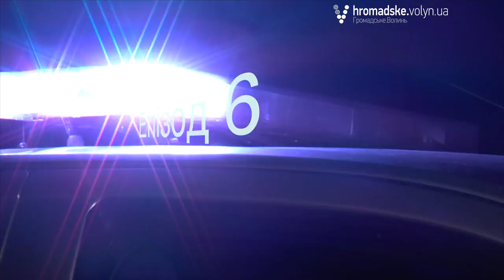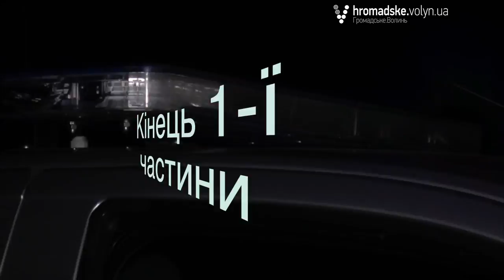«Нічна варта» № 12. Частина 1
Насичена ніч патрулювання знову зустріла охоронців громадського порядку п’яними водіями та домашніми дебоширами, порушниками громадсьокго порядку і навіть нападниками.